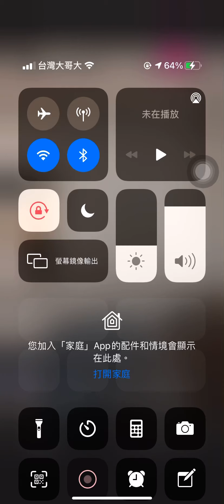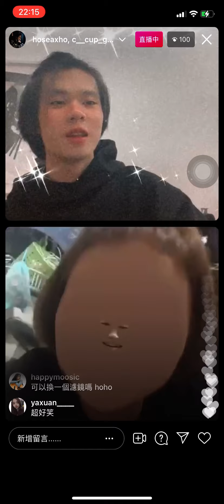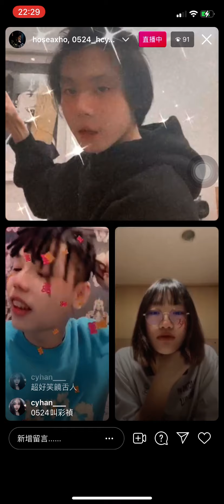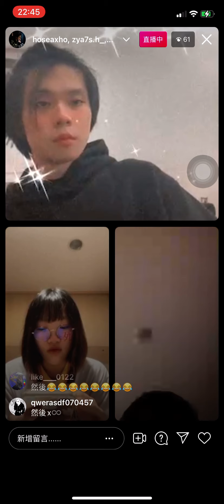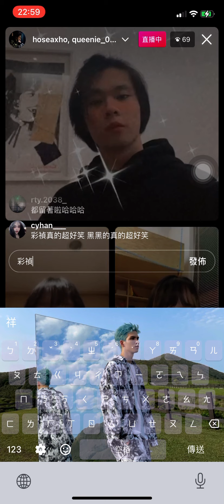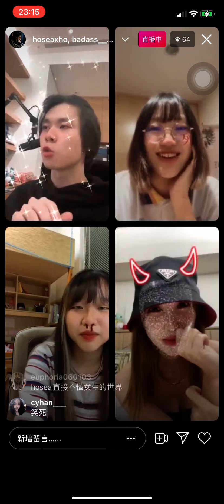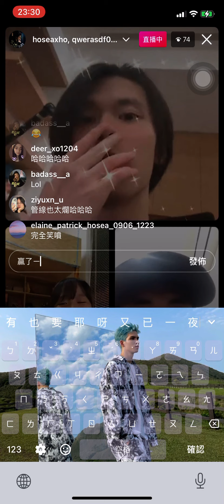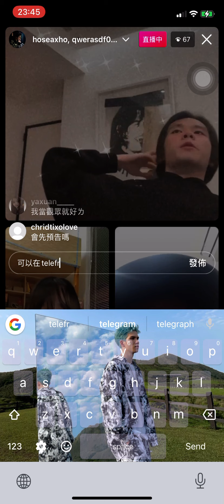2021.07.03 Hosea の 晚間直播 - 兒時記趣第一彈（原速）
這是原本速度的，全程錄影，不過因為個人小小的因素，網路有時會微卡，所以中間有幾次出去再進去直播